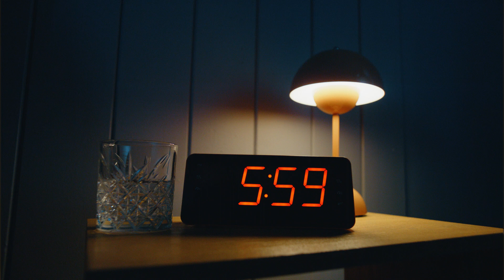Tegel GoGo Chicken Sticks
Tegel GoGo Chicken Sticks. For Kiwis on the GoGo.